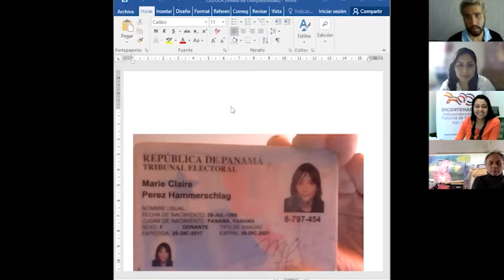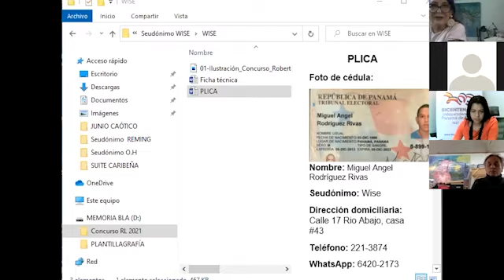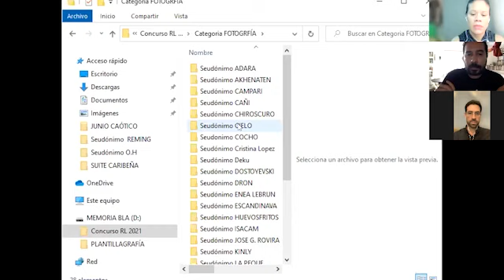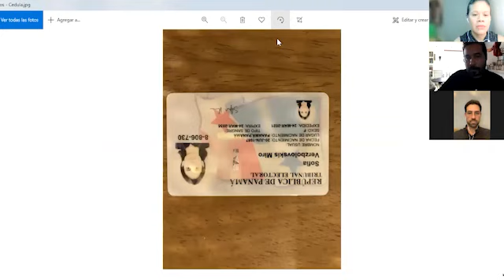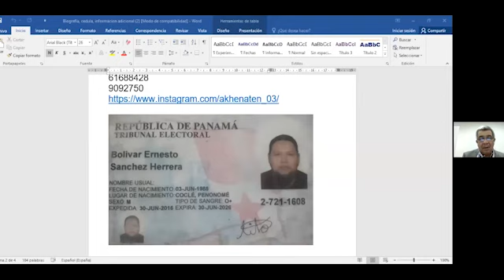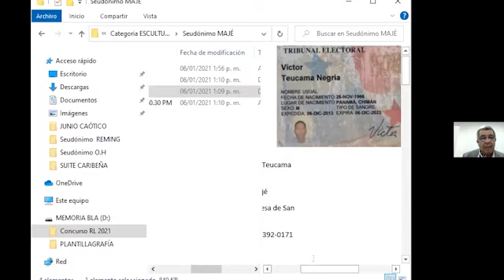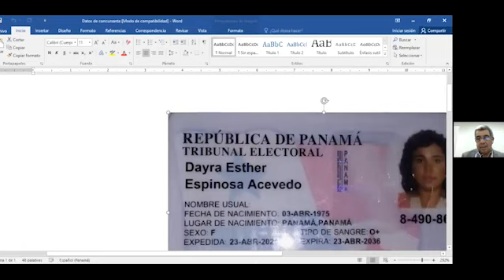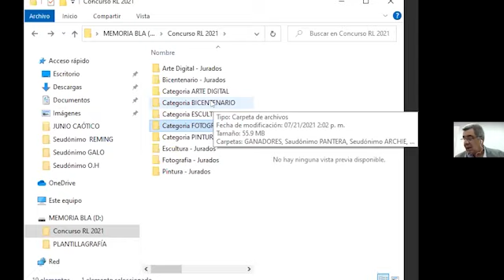Concurso Nacional de Artes Visuales | ROBERTO LEWIS 2021 | Anuncio de Ganadores.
El Ministerio de Cultura a través de la Dirección Nacional de las Artes lleva a cabo de forma anual el Concurso Nacional de Artes Visuales Roberto Lewis. Este certamen premia en las categorías de arte digital, fotografía, escultura y pintura. Por segunda ocasión consecutiva tendrá un formato virtual y la recepción de las obras será hasta el 3 de junio de 2021.En esta ocasión va a tener una quinta categoría cuyo tema está vinculado con el devenir histórico: pinturas cuyo norte debe ser el Bicentenario de la Independencia Panamá de España. Este certamen también es una manera de recordarla vida y obra del retratista, paisajista, docente, muralista y escultor Roberto Lewis (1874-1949). Los primeros años de la República no se entenderían sin sus creaciones que pueden ser apreciadas en lugares claves de Panamá como el Teatro Nacional, la Escuela Normal Juan Demóstenes Arosemena y el Palacio de las Garzas.